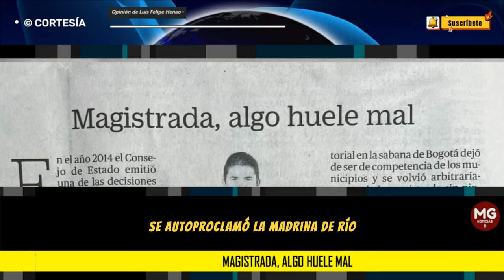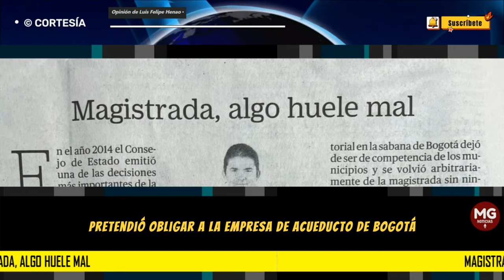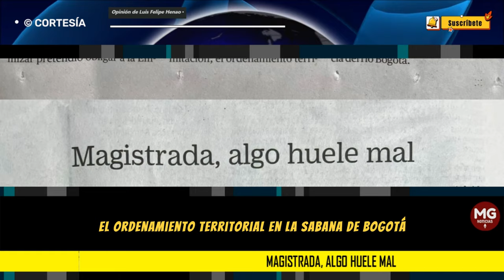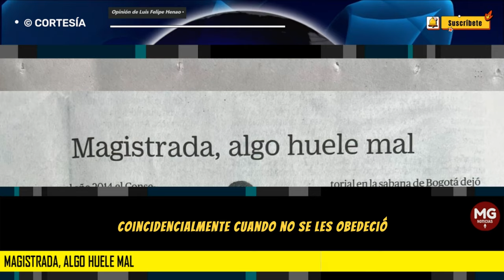MAGISTRADA, ALGO HUELE MAL 🚨 Opinión de Luis Felipe Henao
Este espacio es poco para el cúmulo de denuncias de ofrecimientos de asesoramientos técnicos de personas allegadas a la Mgda. Ojalá la Justicia no se corrompa e investigue, porque algo huele muy mal en el seguimiento a la sentencia del río Bogotá.
columna LUIS FELIPE HENAO para EL TIEMPO